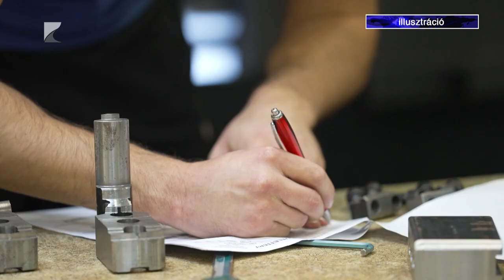Segítik a vállalkozóvá válást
A Szabolcs-Szatmár-Bereg vármegyei munkaerőpiac keresleti és kínálati oldalának összehangolása a célja az önkormányzat és a kormányhivatal közös projektjének.

A TOP Plusz biztosította 7,5 milliárd forintos költségvetésből 60 fő egyéni vállalkozóvá válást segítik, de támogatják a 30 év feletti hátrányos helyzetű álláskeresőket. A részletek az nfsz.munka.hu oldalon olvashatóak.